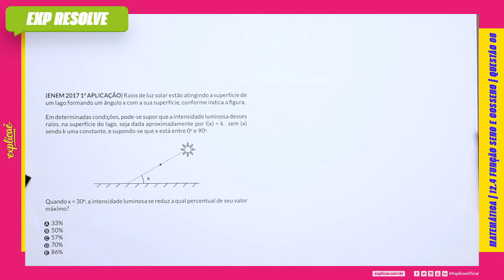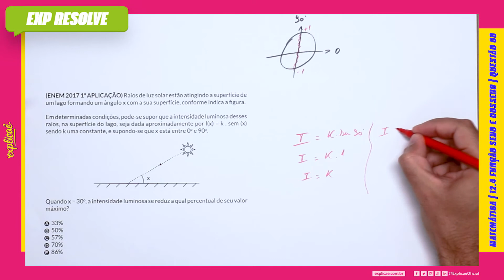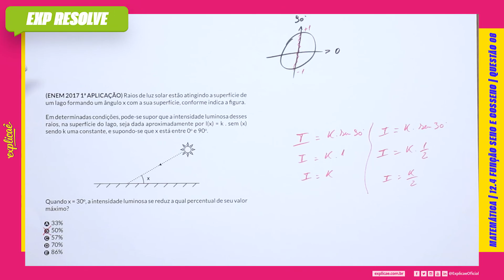RAIOS DE LUZ SOLAR ESTÃO ATINGINDO A SUPERFÍCIE DE UM LAGO FORMANDO UM (...) | FUNÇÃO SENO E COSSENO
Encontre a sua questão nos seguintes cadernos:

NO NOSSO MANUAL DE SOBREVIVÊNCIA:
ASSUNTO: 12 TRIGONOMETRIA | 12.4 FUNÇÃO SENO E COSSENO

 QUESTÃO 08
(ENEM 2017 1ª APLICAÇÃO) Raios de luz solar estão atingindo a
superfície de um lago formando um ângulo x com a sua superfície,
conforme indica a figura.
Em determinadas condições, pode-se supor que a intensidade
luminosa desses raios, na superfície do lago, seja dada
aproximadamente por l(x) = k . sem (x) sendo k uma constante, e
supondo-se que x está entre 0o e 90o.
Quando x = 30o, a intensidade luminosa se reduz a qual percentual
de seu valor máximo?
A 33%
B 50%
C 57%
D 70%
E 86%